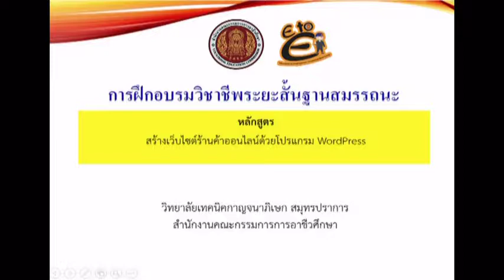หลักสูตรอบรมการสร้างเว็บไซต์ร้านค้าออนไลน์ด้วยโปรแกรม Word Press (E to E)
สร้างเว็บไซต์ร้านค้าออนไลน์ด้วยโปรแกรม Word Press ระหว่างวันที่ ๒๕ ตุลาคม ๒๕๖๑ ถึง วันที่ ๙ พฤศจิกายน ๒๕๖๑ ณ วิทยาลัยเทคนิคกาญจนาภิเษก สมุทรปราการ